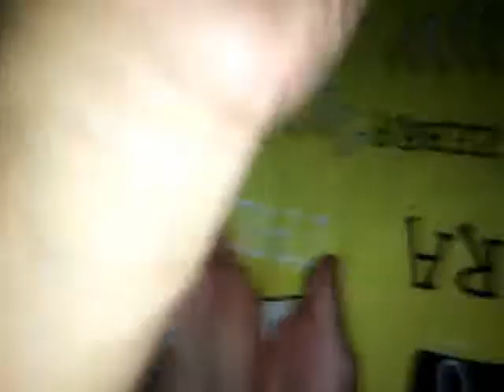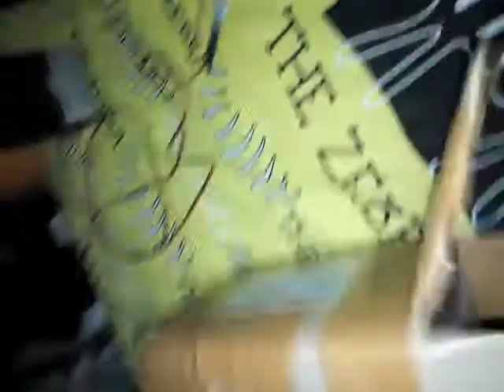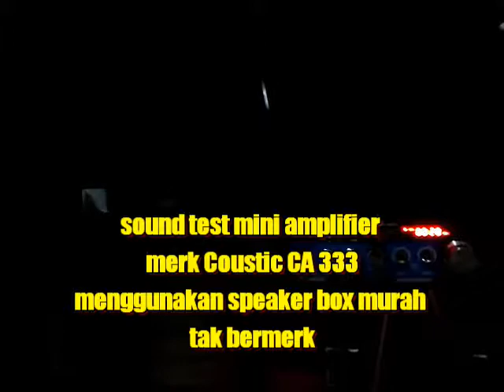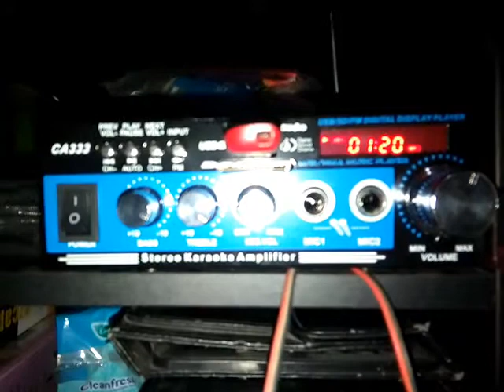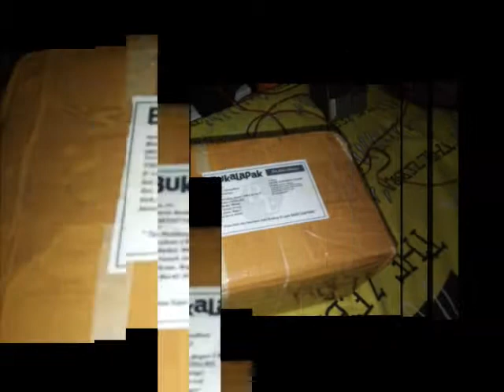Unboxing Mini Amplifier COUSTIC CA 333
Ampli Coustic AC-DC CA 333 4 4 Channel

Spesifikasi fungsi panel:
1. Input sinyal audio jaluran kanan AUX
2. Input sinyal audio jaluran kiri AUX
3. Output pembesar suara jaluran kanan FR
4. Output pembesar suara jaluran kanan FL
5. Output pembesar suara jaluran kanan SR
6. Output pembesar suara jaluran kanan SL
7. Antena radio FM ANT 回|
8. Input AC 200V-240V/50-60Hz -220V IN
9. Input pemasukan 12V/5A

SPESIFIKASI
SNR (Sinyal/Rasio bising) - 80dbn

Amplifier mini bisa MP3, USB, input Mic 2, Karaoke, Radio

Arus input AC 220 Volt / DC 12 Volt Min 5 Ampere

Impedance 4 - 16 Ohm
Tersedia remote control
Output speaker ada 4 channel
Bisa angkat speaker 4" - 12"
AUX input RCA
Daya 30 watt murni
RMS 7w + 7w